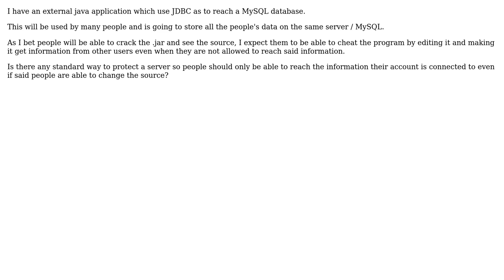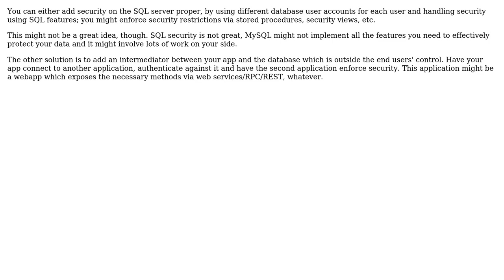Software Engineering: Server and MySQL safety for Java / JDBC applications? (2 Solutions!!)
Software Engineering: Server and MySQL safety for Java / JDBC applications?

With thanks & praise to God, and with thanks to the many people who have made this project possible! | Content (except music & images) licensed under CC BY-SA | Music | Images & others | With thanks to user yoozer8 user TheLQ user Skarion user alex and the Stack Exchange Network Trademarks are property of their respective owners. You are responsible for your own actions.